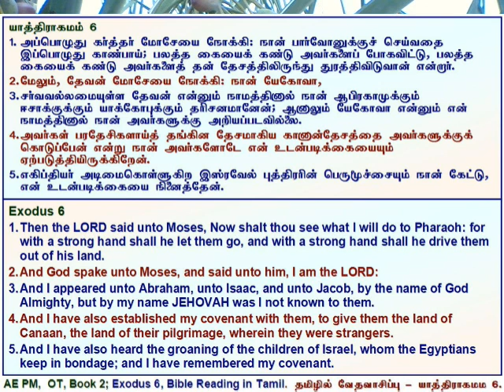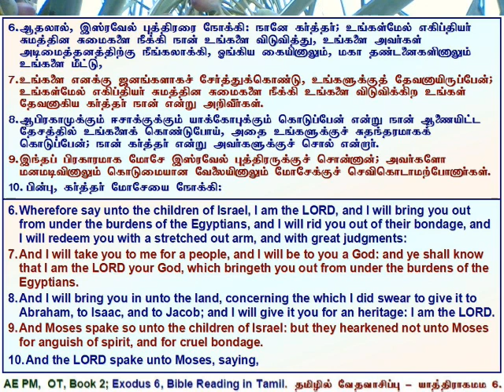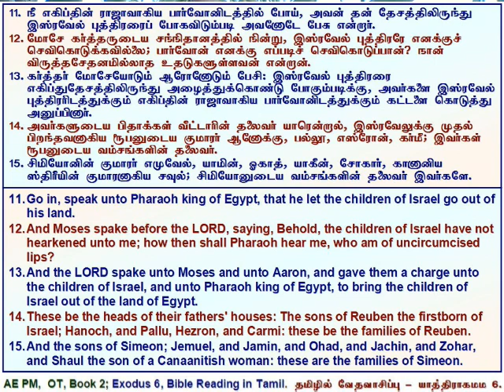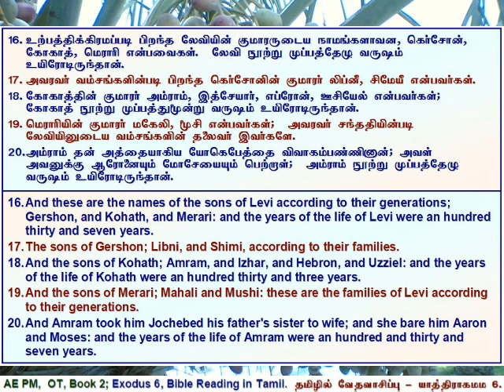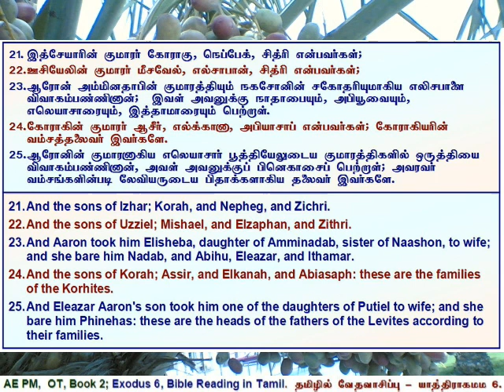02 Exodus 06, யாத்திராகமம் அதிகாரம் 6, தமிழில் வேத வாசிப்பு - தமிழ் & ஆங்கில வசனங்களுடன்.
Exodus 6, Tamil Bible Reading with Verses in Tamil & English.